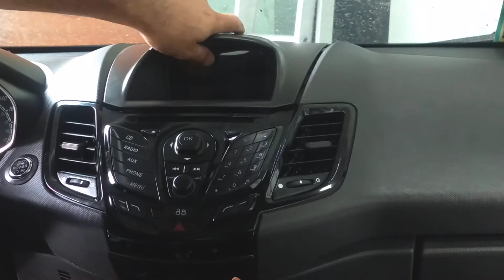vgsound Como Remover Rádio Original - New Fiesta